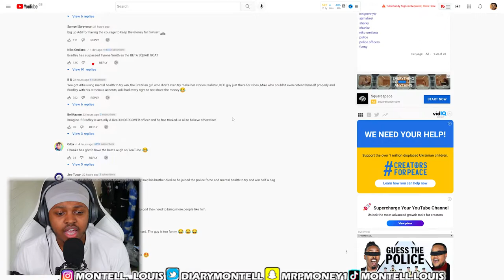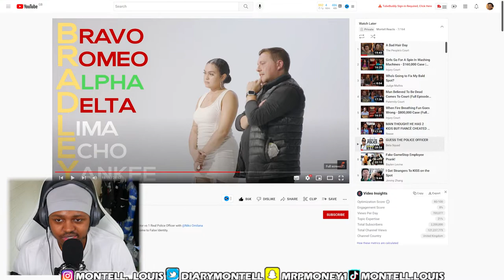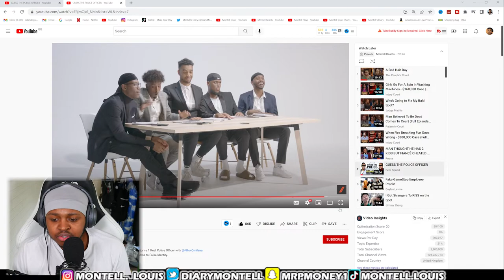GUESS THE POLICE OFFICER: (Beta Squad) - [REACTION] - (Chunkz, Niko Omilana, Aj Shabeel, Sharky)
In this video I reacted to Beta squads new video: GUESS THE POLICE OFFICER. In this video there are 5 panel members (the beta squad) who are trying to guess who the real police officer is. Guess the Police Officer in a line-up of 6 Actor vs 1 Real Police Officer.

Throughout this video there was a lot of laughter and moment where it was hard to tell whether or not the contestants were lying or not. But in the end the decision made and the real police officer was revealed to the group. I really did like this video and I hope you guys liked too.

(LATEST BETA SQUAD REACTIONS:)